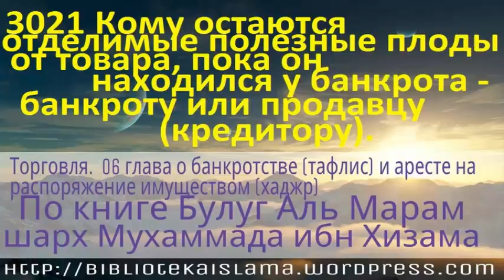3021 Кому остаются отделимые полезные плоды от товара, пока он находился у банкрота банкроту или п